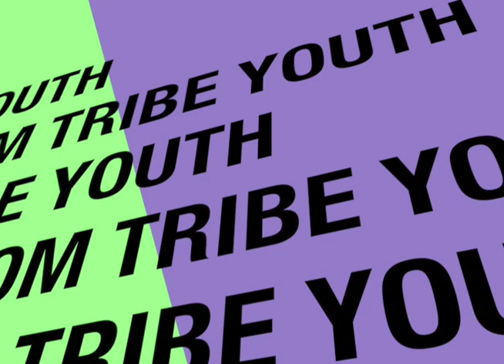ALOFA TUNOA MINISTRIES- KINGDOM TRIBE YOUTH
YOU ARE MY STRENGTH- WILLIAM MURPHY
WHITE SUNDAY 2017